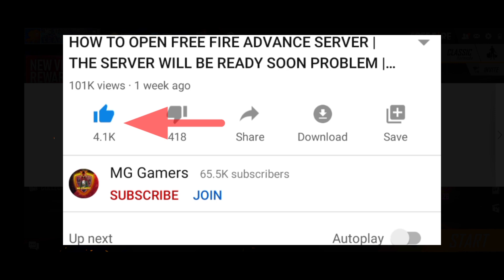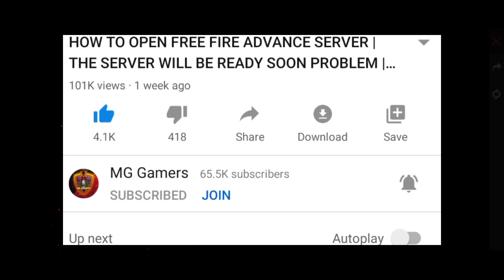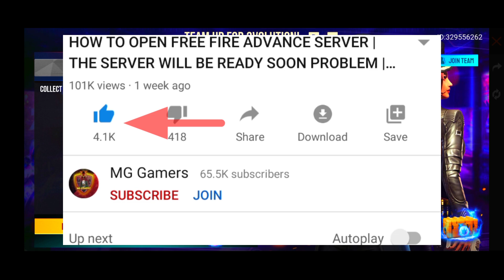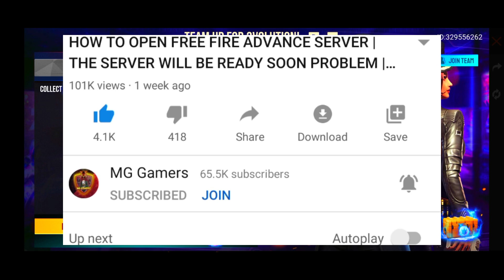TEAM UP FOR 3VOLUTION FREE FIRE | HOW OPEN ? | FREE FIRE NEW EVENT TODAY | MG GAMERS